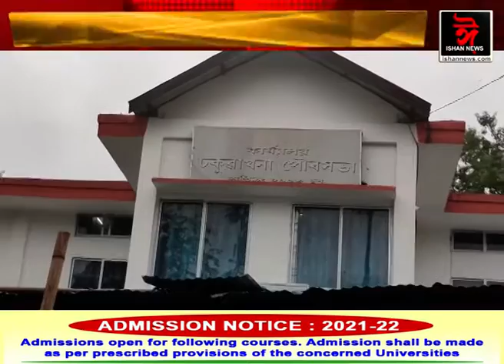ঢকুৱাখনা পৌৰসভাৰ শপত গ্ৰহণ অনুষ্ঠান।